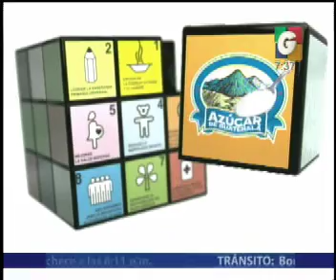Economia - Tipo de Cambio - El Transito - En vivo Desde - El clima